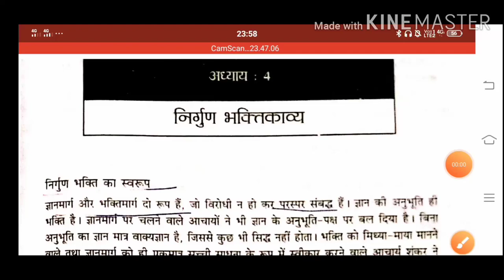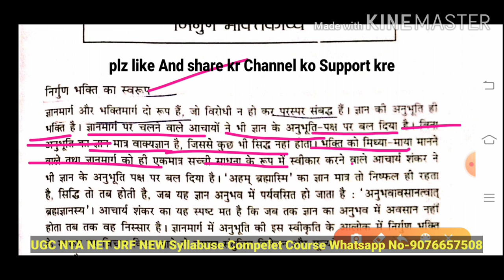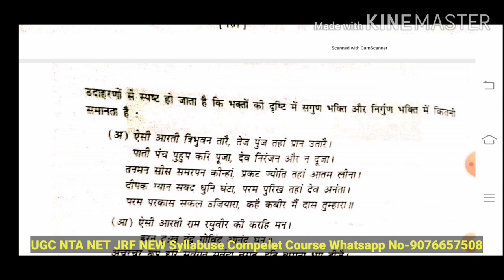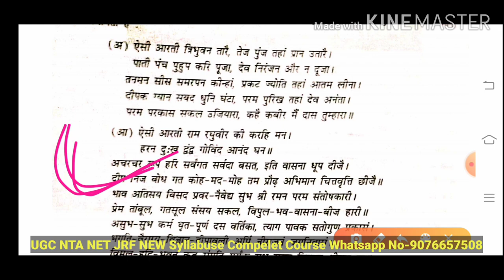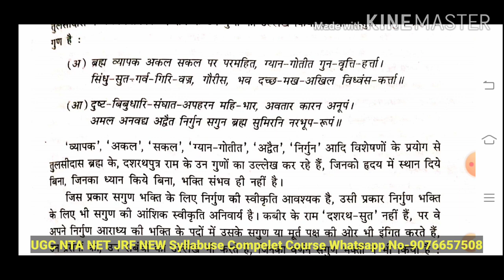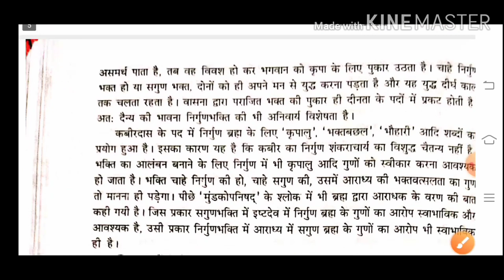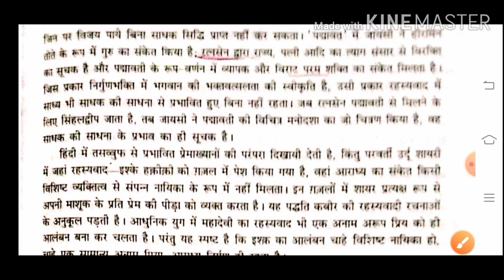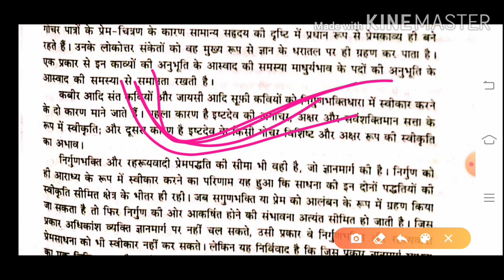Ugc nta net jrf-हिंदी -निर्गुण निराकार भक्ति काव्य की विशेषता प्रमुख तथ्य @SMITA MISHRA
🎓"Thanks all dear frnd
Pls share And Sport channel"🎯

पीडीएफ प्राप्त करने के लिए
Join my free Telegram channel👇
Net,jrf,p.hd,pgt,Assistant Professor.

मित्रों आप हाइयर एजुकेशन अपडेट के लिये..हमारे फेसबुक पेज को फॉलो कर सकते है..

नये पाठ्यक्रम पर,आधारित क्लास इकाईबार पाठ्यक्रम लेने के लिये कॉन्टेक्ट करे-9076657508

🎯अब तक के सभी प्रैक्टिस सेट👇सेकेंड पेपर हिंदी साहित्य🎓

Net jrf classes,
Net jrf pattern Exam 2020,
Net Jrf cutt-off 2019
Net jrf syllabus
Net jrf first paper kaise Tayiar kre,
Net jrf Hindi Shahity kese pdhe,
Net jrf Notes kaise bnaye
Net jrf First paper Prectice kese kre
Net jrf Hindi Notes kese bnaye,
Net Jrf kese kre
Net jrf prepration kese kre
Assistant professor ki prepration kese kre
Ph.d kese kre
Ph.d synopsis kese bnaye
Ph.d Prepration kese kre
Ph.d kaha se kre
Ph.d kese kre
Pgt prepration kese kre
Pgt Notes kese bnaye

एक कदम सबके साथ
एक कदम स्वच्छता की ओर
एक कदम शिक्षा की और
एक कदम सबके साथ यूटूब चैनल
एक कदम सबके साथby Smita Mishra

Hindi Net jrf#
Hindi Net jrf First Paper#
Hindi UGC NET JRF###